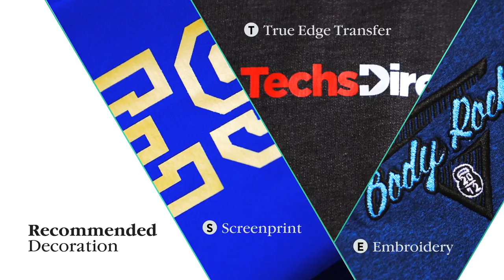Touch Long Sleeve Shirt | 33242 - 33243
Touch long sleeve shirt. Three button placket. Narrow flatlock stitching details. Bi-coloured necktape. Dyed-to-match engraved buttons. Heat transfer main label for tagless comfort. Slazenger branded buttons. Slub French Terry knit of 52% Cotton and 48% Polyester. 210 g/m2. | # 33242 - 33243